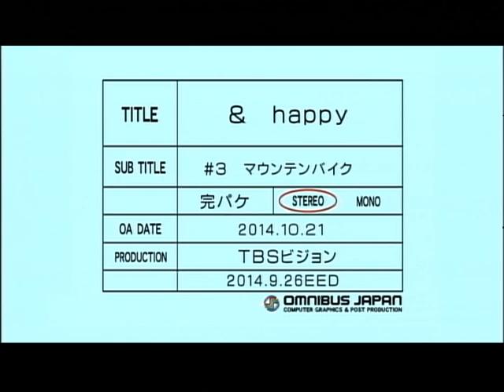VTS 06 1